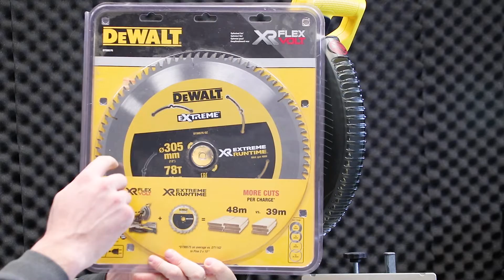Ce tip de pânză folosesti? Înlocuire pânză circular DeWALT DWS780 305mm | DT1958 sau DT99576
A venit vremea sa inlocuiesc panza pentru circularul DeWALT DWS780. Am ales doua modele foarte bune, dar cu diferenta mare de pret intre ele. Voi ce tip de panza folositi?

Multumesc!